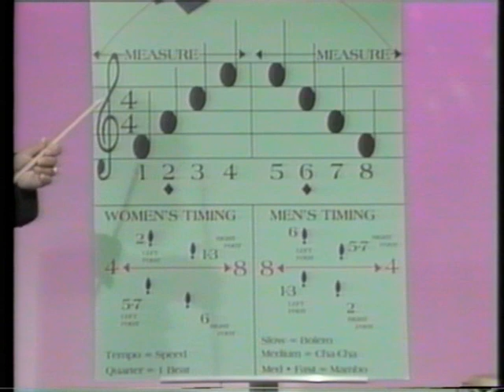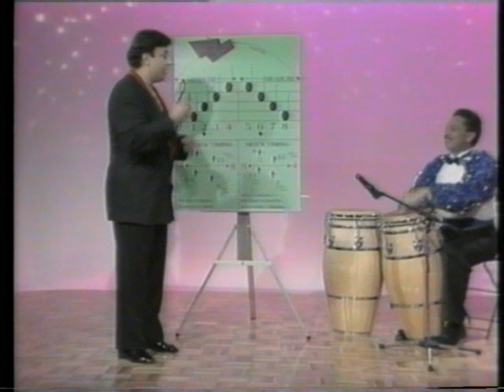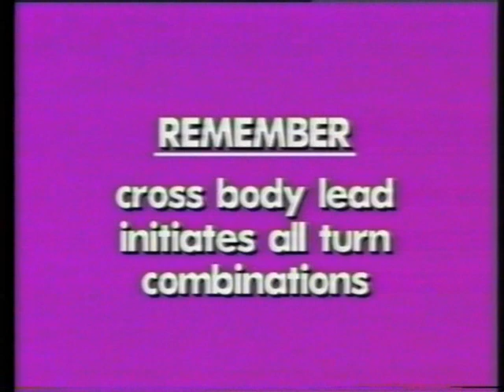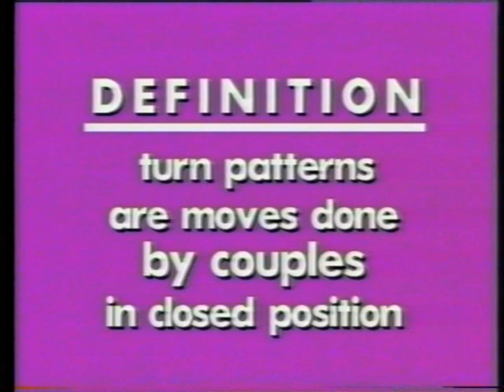Eddie Torres Salsa Nightclub Style Volume 1